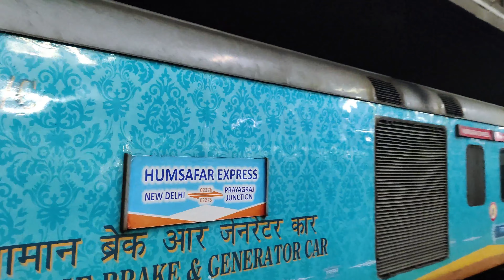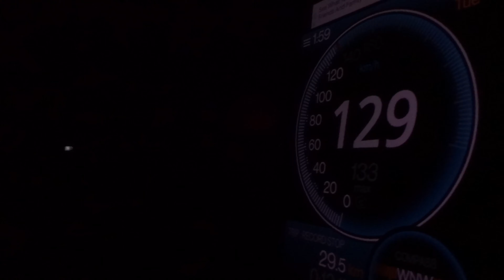A SAGA OF OVERTAKES | Prayagraj Humsafar Overtakes Kaifiyat + Prayagraj + Vaishali Express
02275 Prayagraj - New Delhi Humsafar Express goes on a rampage in the dark of the night and overtakes a bunch of trains while it was on its way to Delhi.

Trains overtaken:
* 02225 Azamgarh - Old Delhi Kaifiyat Special at Etawah
* 02417 Prayagraj - New Delhi Prayagraj Special at Hirangaon
* 02553 Saharsa - New Delhi Vaishali Special at Tundla
* 02427 Rewa - Anand Vihar Terminal Special at Aligarh (not featured in the video)
* 04113 Subedarganj - Dehradun Special at Aligarh (not featured in the video)